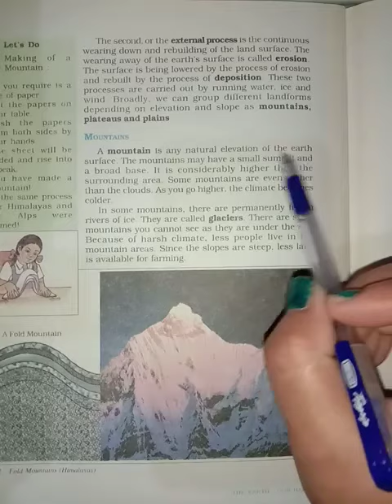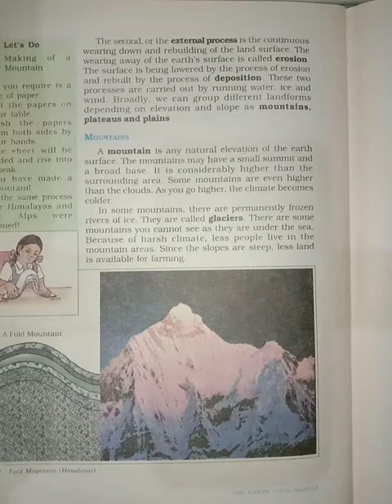Class 6th Sub.S.St Topic Mountains